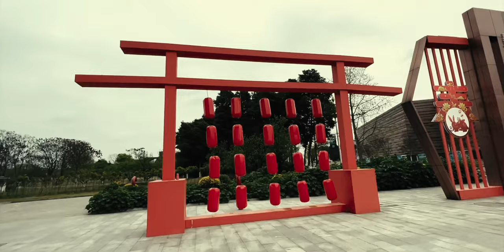Chengdu, China - Travel Video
Chengdu is a vibrant city located in the southwest of China, known for its rich cultural heritage, delicious food, and beautiful natural scenery. It is the capital of Sichuan province and has a population of over 16 million people, making it one of the most populous cities in China.

The city is home to many historical and cultural attractions, including the famous Wuhou Shrine, which is dedicated to the great Chinese military strategist Zhuge Liang. Other notable landmarks include the Leshan Giant Buddha, the Jinsha Site Museum, and the Dujiangyan Irrigation System, which is a UNESCO World Heritage Site.

Chengdu is also renowned for its delicious Sichuan cuisine, which is known for its bold flavors and use of spicy peppers. Some of the most popular dishes include mapo tofu, kung pao chicken, and hotpot.

In addition to its rich cultural heritage and food, Chengdu is also surrounded by breathtaking natural scenery, including the stunning Jiuzhaigou Valley and the scenic Mount Emei.

Overall, Chengdu is a city that offers something for everyone, whether you are interested in history, culture, food, or nature. It is truly a gem in China's rich cultural landscape and a must-visit destination for anyone traveling to the region.